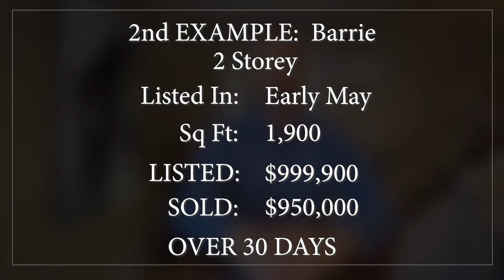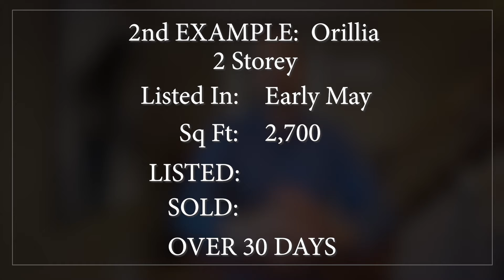The Reality Of Real Estate May Market Update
Neil Bayley-Hay
Real Estate BROKER
Re/Max Hallmark Chay Realty Inc.